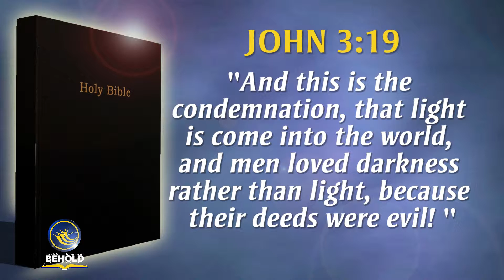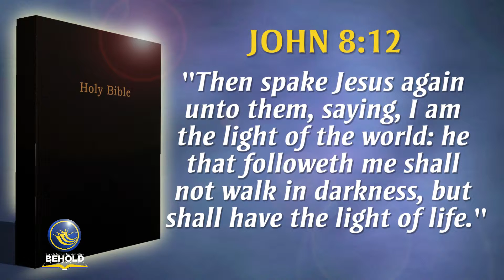No Off Season for Giving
Does giving your love, kindness, forgiveness and patience to others has an Off-Season?  Do you turn it off the light of truth occasionally?  Watch this devotional message for more insights with Bernie.